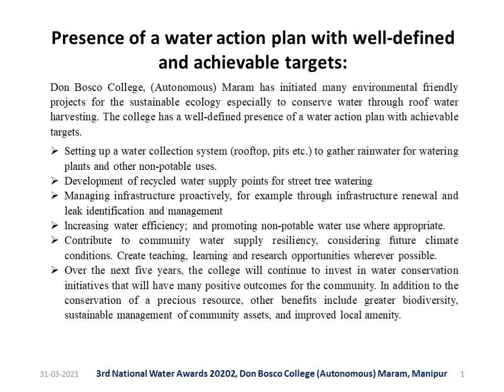3rd National Water Award 2020 (Proposal)/ Don Bosco College (Autonomous), Maram Manipur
Don Bosco College, (Autonomous) Maram has initiated many environmental friendly projects for the sustainable ecology especially to conserve water through roof water harvesting. The college has a well-defined presence of a water action plan with achievable targets.
Setting up a water collection system (rooftop, pits etc.) to gather rainwater for watering plants and other non-potable uses.
Development of recycled water supply points for street tree watering
Managing infrastructure proactively, for example through infrastructure renewal and leak identification and management
Increasing water efficiency; and promoting non-potable water use where appropriate.
Contribute to community water supply resiliency, considering future climate conditions. Create teaching, learning and research opportunities wherever possible.
Over the next five years, the college will continue to invest in water conservation initiatives that will have many positive outcomes for the community. In addition to the conservation of a precious resource, other benefits include greater biodiversity, sustainable management of community assets, and improved local amenity.
Keeping in mind the rising demand for water facilities, rooftop rainwater harvesting has been established in the campus. The collected water from the rooftop is passed through a filter system and stored in nine large water tanks.  The harvested water is used for the college and the hostels.